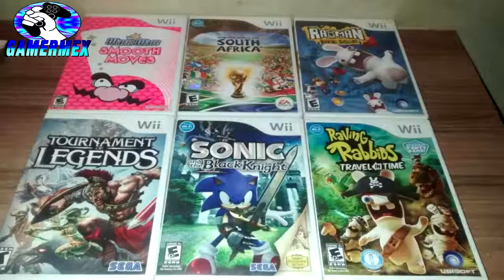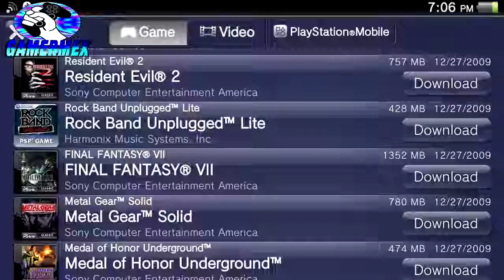GAMERMEX: El Rincón del Gamer: La música de los videojuegos.